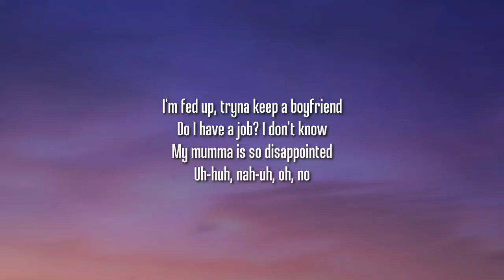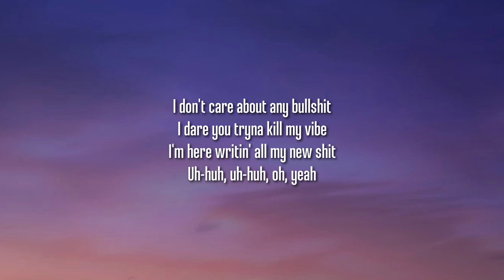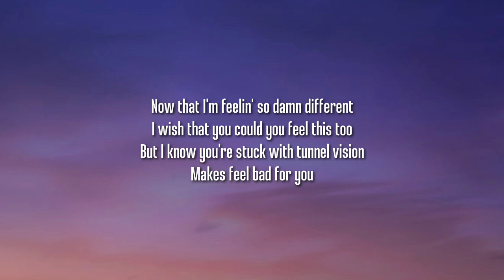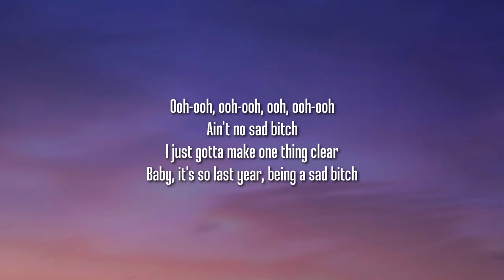Anne-Marie - SAD B!TCH (Lyrics)